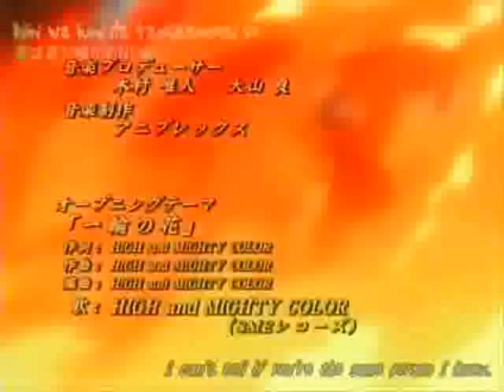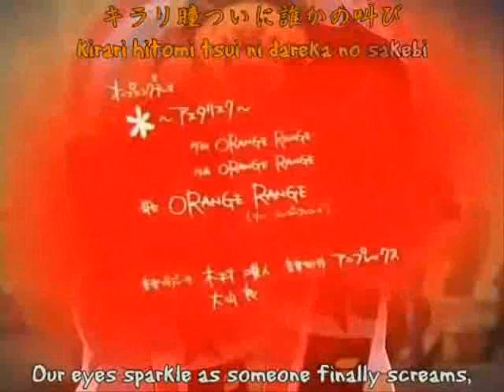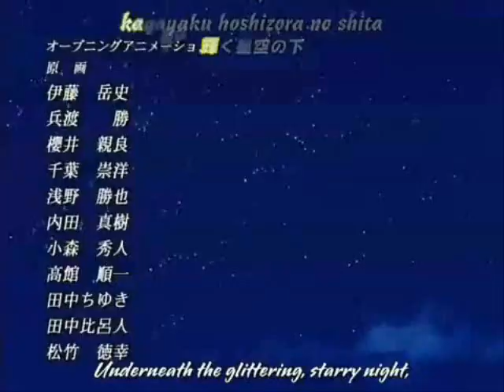Butterfly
umm i like bleach and naruto